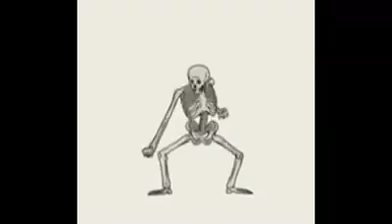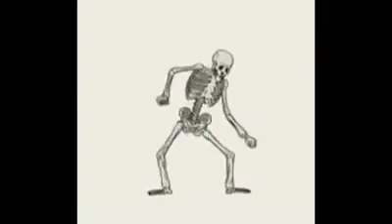Yyy las clásicas del ayer